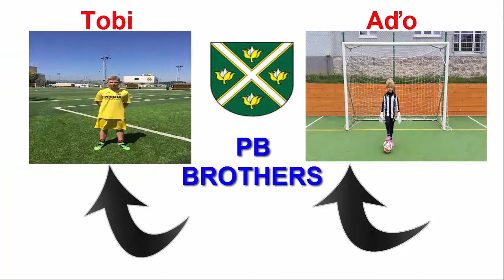Goals,shots and saves #01 / Aďo,Tobi,Peter,Kuba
Čaute ľudia!!!
V tomto videu budú Aďo,Kuba a Peťo strieľať na bránu,no proti nim budem JA
Užite si video!!

Hudba - Razihel-Aero-Chord-Titans